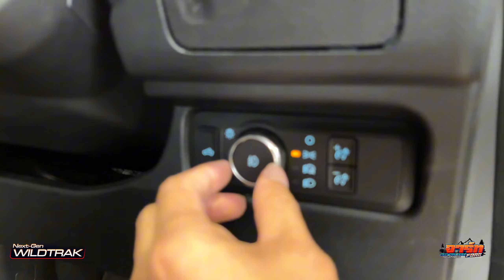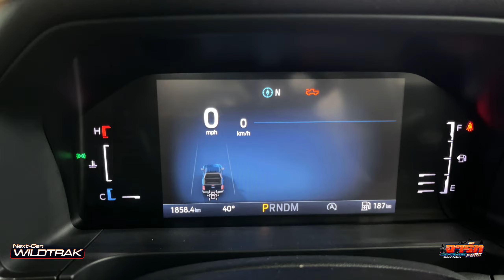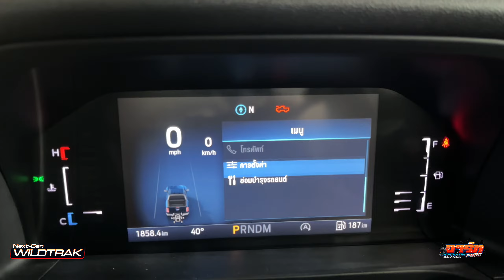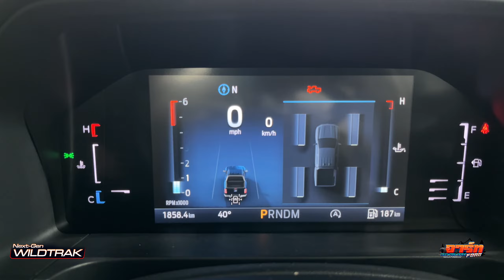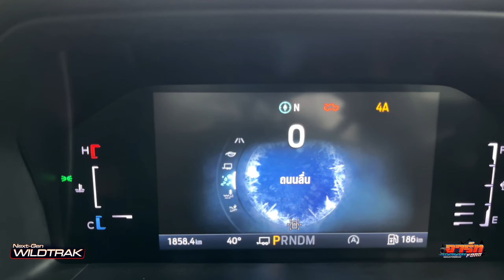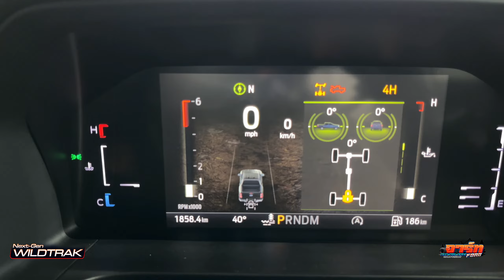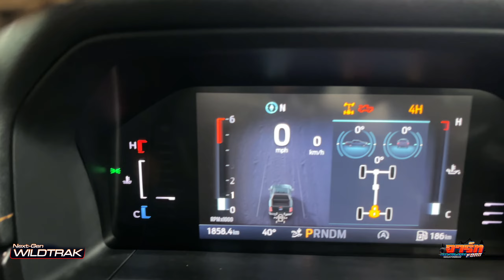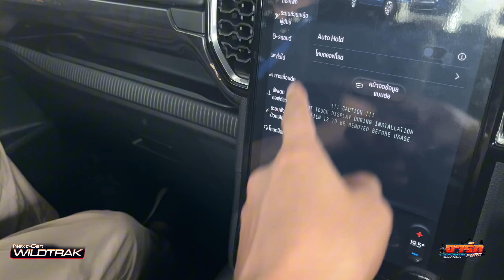ep 93 Wildtrak V6 มีอะไรบ้าง